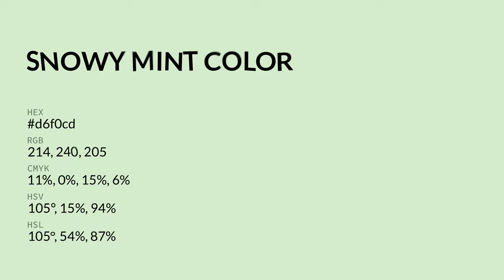Snowy Mint color d6f0cd hex color - Green color - Warm color d6f0cd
What color is Snowy Mint ? d6f0cd hex color - Green color - Warm color d6f0cd

Hex d6f0cd Color Code is also known as Snowy Mint color.

Hex d6f0cd Color code in RGB color code model is created after adding 83.92% red color, 94.12% green color and 80.39% blue color.
Hex d6f0cd Color code in CMYK color (process color) code model is generated after subtraction of 10% cyan, 0% magenta, 14% yellow and 5% black.